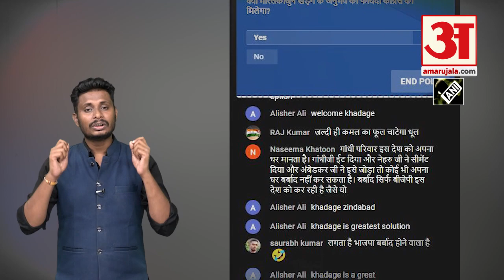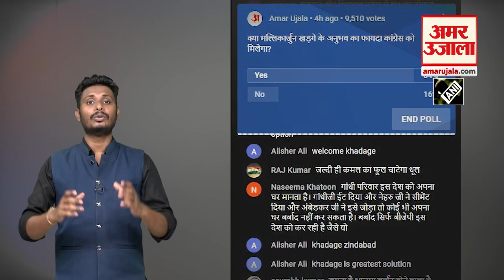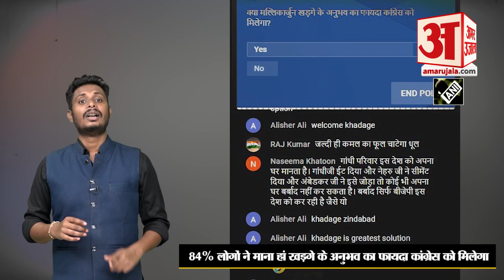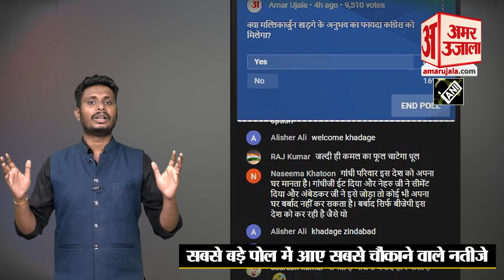Congress President: क्या मल्लिकार्जुन खड़गे के अनुभव का फायदा कांग्रेस को मिलेगा? Mallikarjun Kharge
Congress President Mallikarjun Kharge: क्या मल्लिकार्जुन खड़गे के अनुभव का फायदा कांग्रेस को मिलेगा?